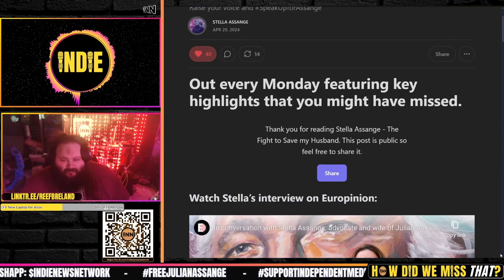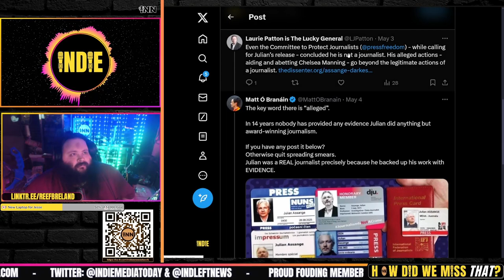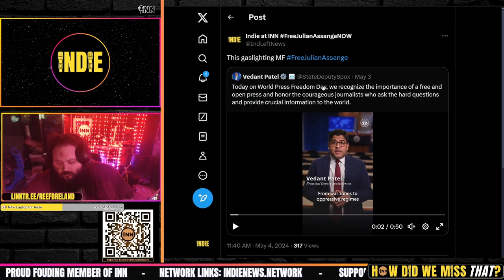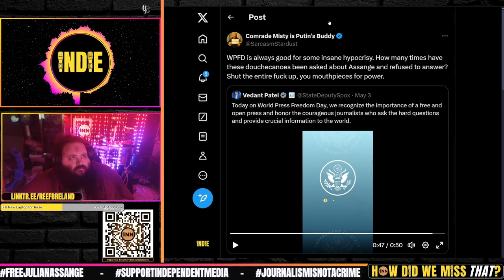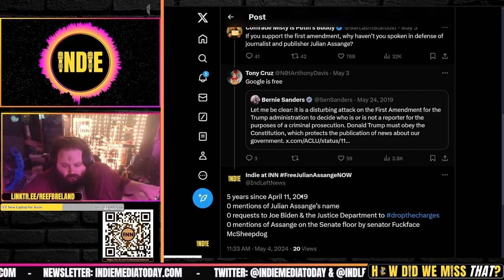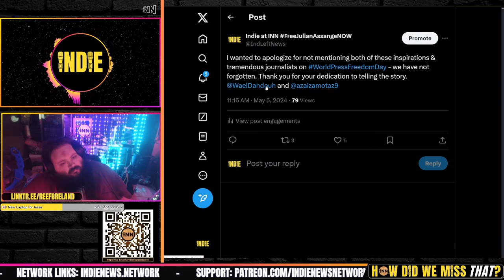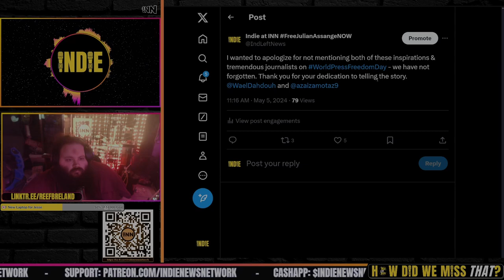World Press Freedom Day spent Ignoring Palestinians, Julian Assange & gaslighting his supporters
⭐ World Press Freedom Day spent Ignoring Julian Assange & gaslighting his supporters
Not much mention of the Palestinian journalists, both those murdered and those still

Credits:
⭐ Thumbnails & Outro: Bigmadcrab & Indie Left
⭐ Intro: Joe @STFUshitlib3 & Indie Left
⭐ Outro Music: Redpilled by Jesse Jett & The Awakening by Patrick Patrikios